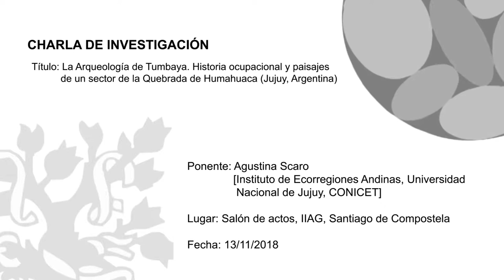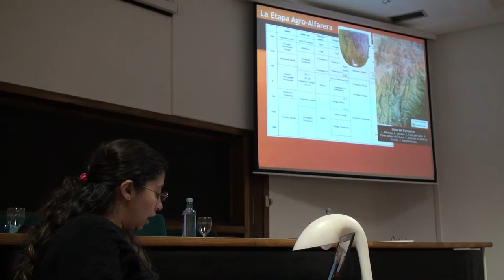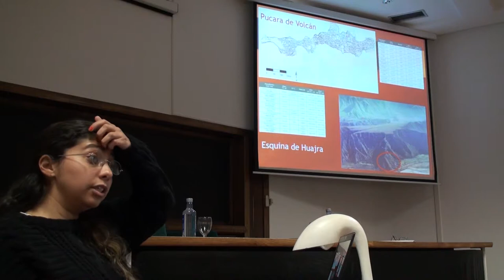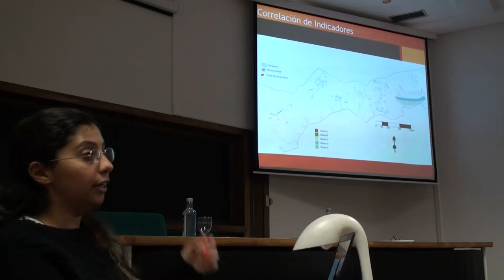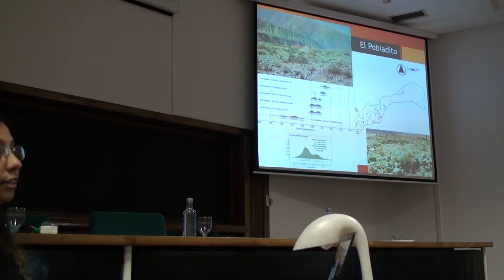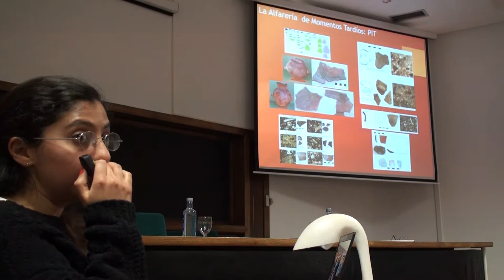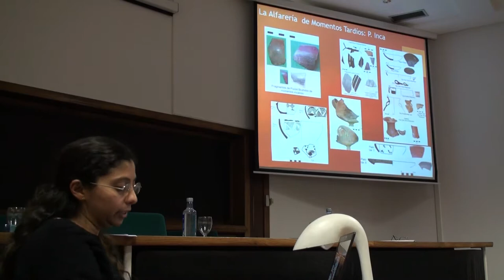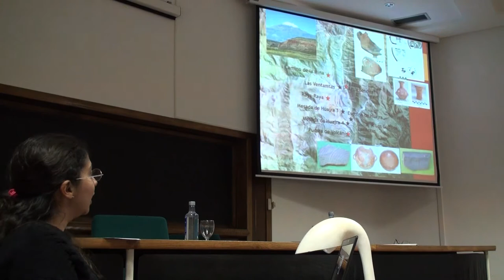La Arqueología de Tumbaya. Historia ocupacional y paisajes de un sector de la Quebrada de Humahuaca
Título: La Arqueología de Tumbaya. Historia ocupacional y paisajes de un sector de la Quebrada de Humahuaca (Jujuy, Argentina).

Ponente: Agustina Scaro (Instituto de Ecorregiones Andinas, Universidad Nacional de Jujuy, CONICET).

Resumen: La Quebrada de Humahuaca ha sido espacio de importantes y diversos desarrollos culturales continuados y presenta lugares que son referencias claves para la reconstrucción de su historia. Debido a esta riqueza arqueológica, diversos investigadores a lo largo del siglo XX se interesaron en su estudio, sin embargo, numerosos lugares aún no han sido objeto de una investigación sistemática e intensiva, como la quebrada de Tumbaya Grande y zonas aledañas. Frente al interés de la Comunidad Aborigen de la zona y la escasez de información señalada, buscamos avanzar en la profundización de su estudio, considerando los procesos sociales que tuvieron lugar en distintos momentos de su historia ocupacional. El sector centro-sur de la Quebrada de Humahuaca está limitada al norte por la quebrada de Purmamarca y al sur por el Arroyo del Medio. El estudio en la zona reveló una ocupación más larga que la inicialmente esperada, con evidencias desde el Formativo hasta momentos incaicos. El mencionado sector se presenta como un espacio particular debido a sus características ambientales y geomorfológicas, ya que las unidades de puna, quebrada y yungas se encuentran más próximas entre sí. Esta situación permitió importantes interacciones entre los grupos quebradeños que habitaron la zona en épocas prehispánicas y los de otras regiones, generando una dinámica social que permite diferenciar el sector de otros de la Quebrada de Humahuaca. En esta ocasión presento los resultados de mi investigación doctoral, considerando los procesos sociales que tuvieron lugar en la Quebrada de Humahuaca a partir del entorno social, natural y simbólico de los habitantes de la zona a lo largo de la etapa agro-alfarera, incluyendo la materialidad generada y manipulada por estos actores, considerando aspectos vinculados con la identidad, la materialidad y el paisaje. Asimismo, presentaré mi propuesta posdoctoral, en la cual me centro en el estudio de la cerámica generada y manipulada en momentos prehispánicos tardíos, considerando los usos y significados de la materialidad cerámica en la construcción de los paisajes prehispánicos tardíos del sector centro-sur de la Quebrada de Humahuaca.

Lugar: Salón de actos, IIAG, Santiago de Compostela.

Fecha: 13/11/2018

Realizador: Miguel Alonso-Cambrón (técnico de investigación del Incipit, CSIC)